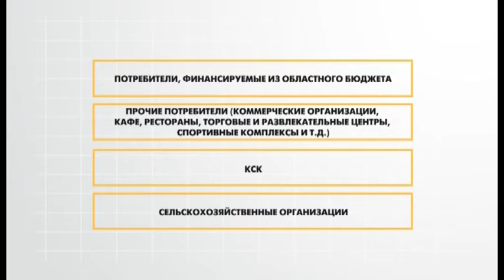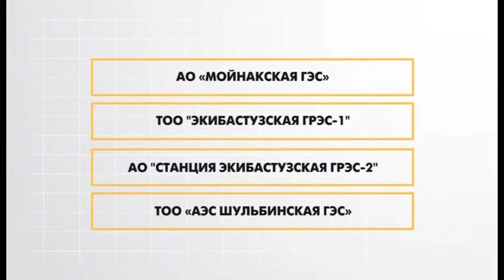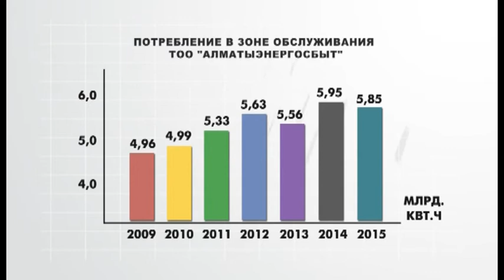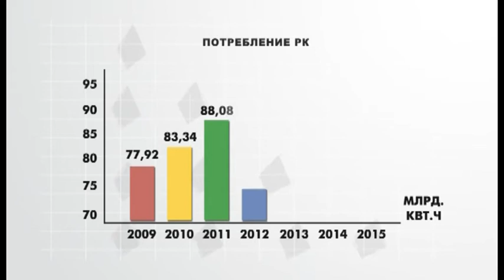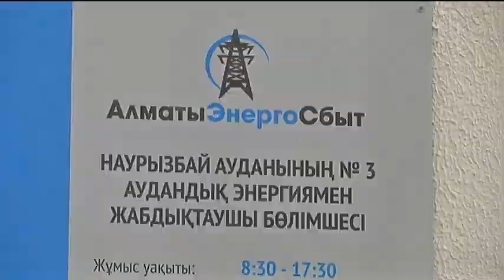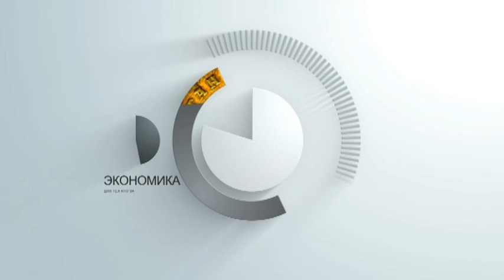Деловое время: энергетики о тарифах на электричество (22.12.15)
Как сложится ситуация в энергопотреблении, повысят  или нет тарифы - на эти и другие вопросы в программе "Деловое время" отвечает представитель энергетической компании.